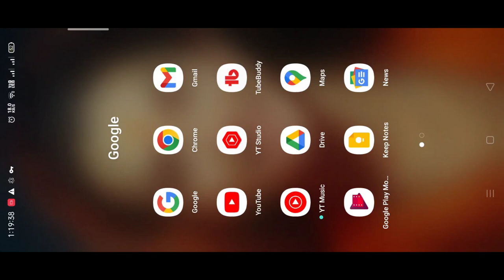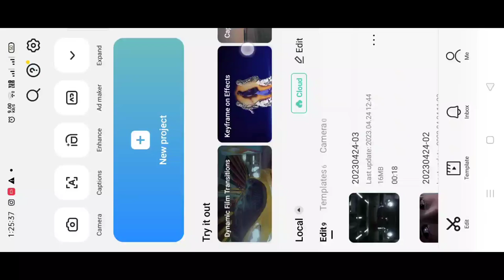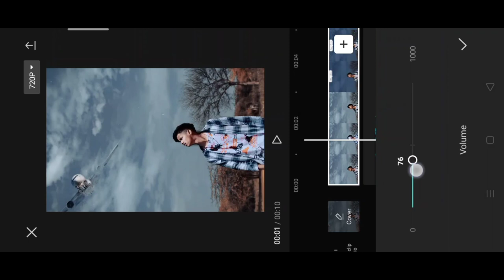Copy share trending reel video editing template | copy share trending reel video kese edit kare ?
Copy share trending reel video editing template | copy share trending reel video kese edit kare ? Copy share trending reel video editing template | copy share trending reel video kese edit kare ?